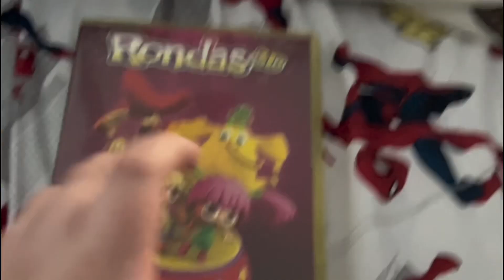Rondas 3D DVD sr toys collection